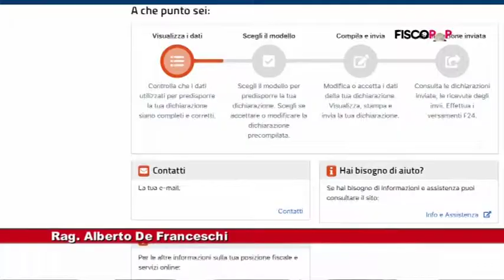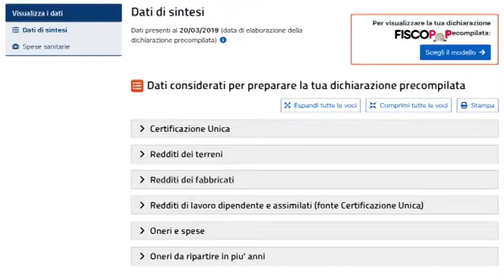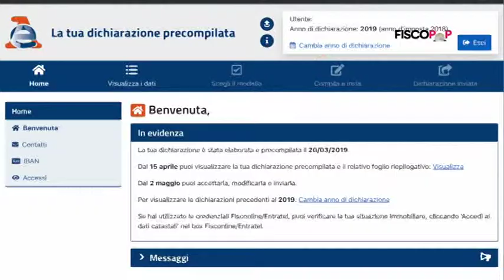News Telecittà 18.04.2019